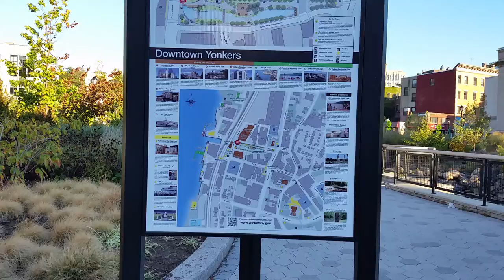Downtown Yonkers NY